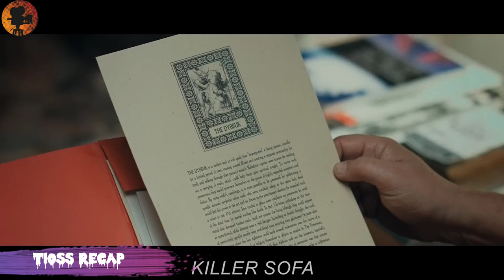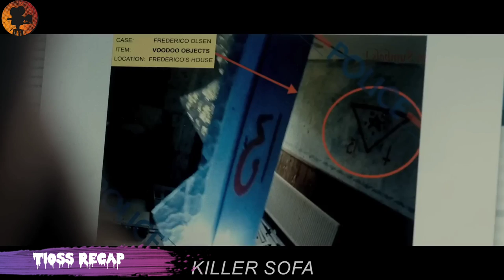🔴 Killer Sofa (2019) October 01 Release Date Full Film Recap By Tioss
Title :- Killer Sofa {2019}
A killer reclining chair becomes enchanted by a girl and starts committing crimes of passion.
Two detectives find themselves battling their own demons when a girl enchants a killer reclining chair that begins committing crimes of passion.

Director
Bernie Rao
Writer
Bernie Rao
Stars
Jed Brophy /Jordan Rivers /Piimio Mei